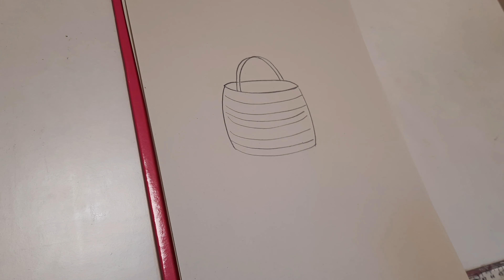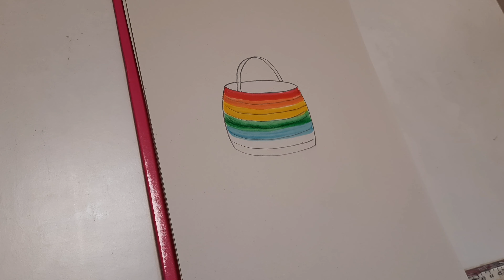How to Draw a Rainbow Summer Bag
I draw a rainbow summer bag.